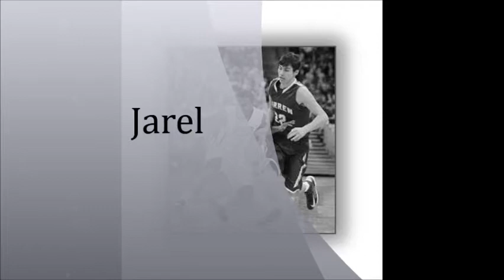JAREL WOOLRIDGE BASKETBALL HIGHLIGHTS 2014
POINT GUARD CLASS 2014